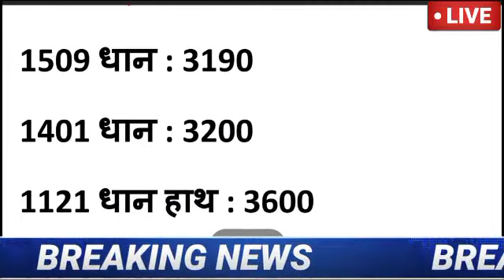आज दिनभर के ताजा मंडी भाव/1501,1718 धान में आई उछाल/नरमा 8500 के पार /जल्दी देखें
08 अनाज मंडी भाव | नई 1509 धान नरमा कपास सरसों चना गेंहू ग्वार में तेजी | Gwar ka bhav Today